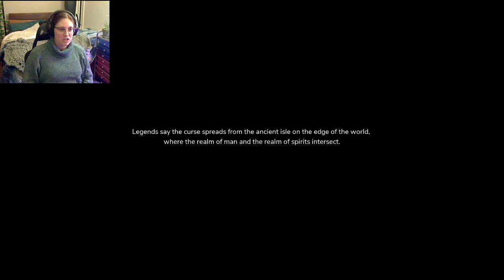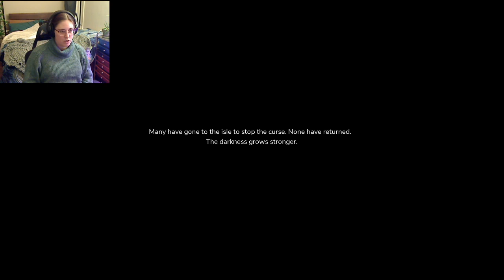Raealise Plays The Pathless - Day 1 - Blind playthrough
My first playthrough of The Pathless. Day 1. Recorded Live on Twitch.